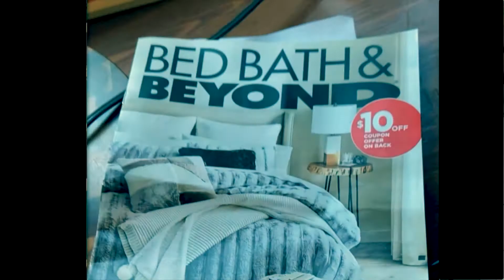I'm All In (Woke Dave)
Woke Dave is a part time poet and philosopher, who enjoys delivering beverages by day for the Chase Bottling Company, and at night... well, he's all in.  Music is written and performed by the Mess band.

Give me a fighter’s chance and I’ll fight with chance all day
Save me the last dance and I’ll dance the night away

I can because I think I can
I will because I’m that kind of man
I’m up to the challenge
It’s down to the wire
I got the knowledge
I got the fire

It’s lock, stock and barrel
It’s Bed, Bath and Beyond
It’s full speed ahead
I’m right where I belong

Hope is contagious
And doubt is a lie
Failure is future success in disguise

I got a face full of yes
The mission is blessed
My Belief is secure
My Desire is pure
My heart is aligned
With the thoughts in my mind
It’s forewarned and foregone
I can reach out and touch it
So ripe I can pluck it

I’m in it to win it
In less than a minute
I’m certified
And qualified
100 percent bona fide
Not a Pretender
I got belt and suspenders
My clothes all have logos
Right from the getgo

I studied the fine print
and signed on the line
Got gel in my shoes
and nothing to lose
I’m using the hashtags
I got fresh-scented garbage bags!
I’m good to go
And that’s how you know

woke dave